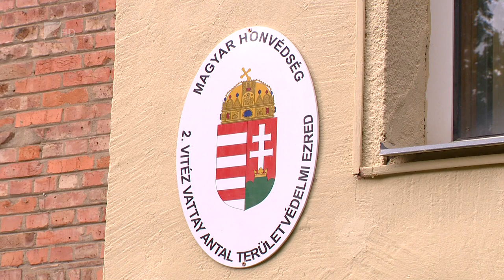Tartalékos laktanyát adtak át Nyíregyházán - Kölcsey Tv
Magyarországnak legalább 30 ezer aktív és 20 ezer jól képzett tartalékos katonára van szüksége - ezt a honvédelmi miniszter mondta Nyíregyházán, egy tartalékos laktanya átadó ünnepségén.
Benkő Tibor hozzátette, a szabolcsi megyeszékhely mindig is jó példát mutatott a haza szolgálatában, a katonai vezérkar számos tagja ma is ebből a térségből származik.